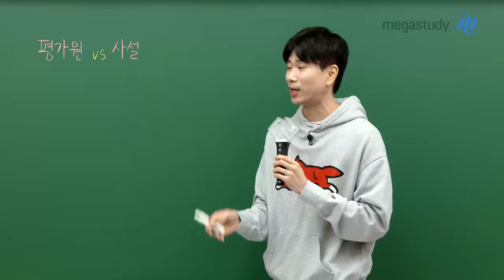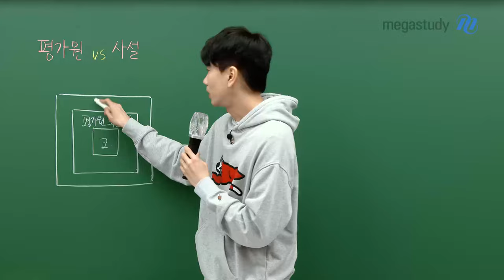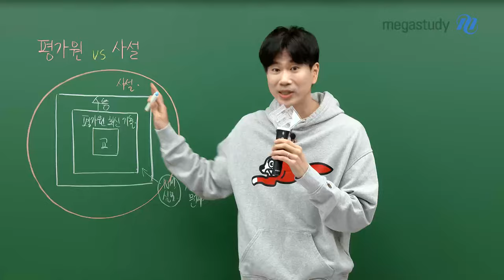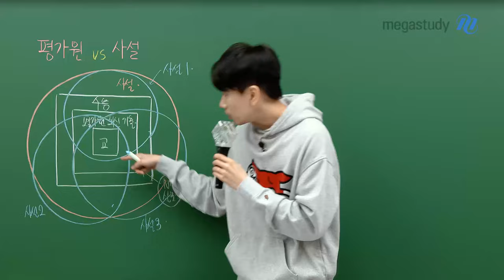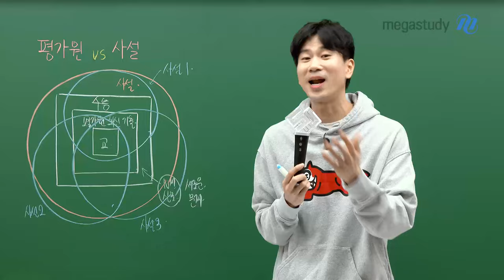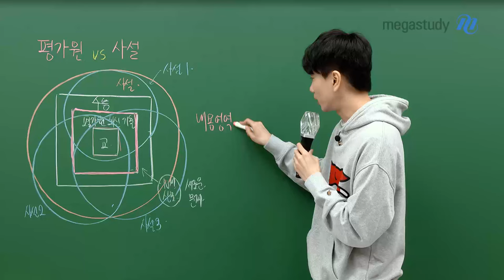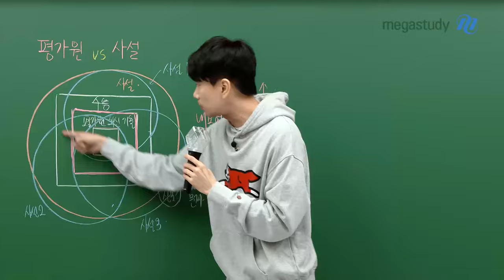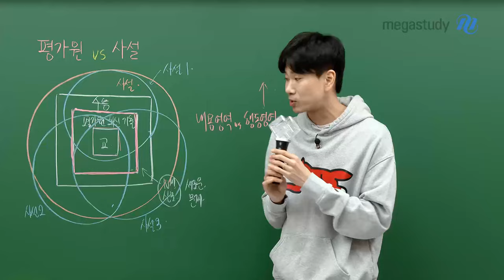[메가스터디] 수학 이승효쌤 - 사설만 잘 풀면 수학 100점 쌉가능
사설만 잘 풀면 수학 100점 쌉가능인가?

이론적으로 가능은 하지만
모든 걸 다 하려고 시도하는 과정에서 더 중요한 걸 놓치게 될 수도 있습니다

수능 대비를 하기 위해
여러분들이 무엇을 채워야 되는지 찾는 게 중요합니다